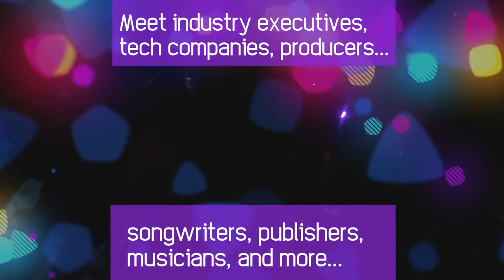JACKSONVILLE INDUSTRY SEMINAR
Saturday February 10th Come Join Mr Mince and his friends as he brings you the Jacksonville Industry Seminar and Showcase with special guest Aubrey Flynn Revolt TV, TJ Chapman Manager B.O.B & Trap Beckham, Block CEO of Block Entertainment & President of Bad Boy South, Michael Wright Big Shot PR and Big Shot Radio, Serge Durand A&R executive Priority Records, DJ Dr. Doom MP3 Waxx, John Patillo LA Digital & Indstream, and CEO Jeremy Mincey Mr Mince/Priority Records.

Location Comedy Club of Jacksonville 11000 Beach Blvd. Jacksonville, FL 32246 Doors open at 5pm